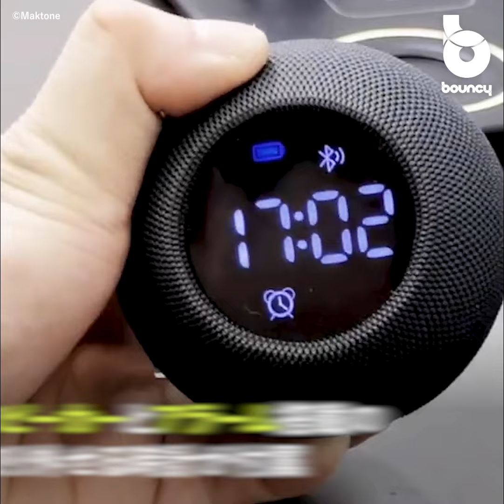取り外せるスピーカー・時計付き！ ワイヤレス充電器「6in1ワイヤレス充電ステーション」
「6in1ワイヤレス充電ステーション」は、取り外してスピーカーとしても使えるボール型時計が付いたワイヤレス充電器。現在、Makuakeにてクラウドファンディング中。9,380円(税込)から応援購入できる。2024年10月末までの発送を予定している。

枕元に欲しい機能が満載

「6in1ワイヤレス充電ステーション」は、スマホ、AirPods、Apple Watchを同時充電可能。Apple Watchの充電器は本体から取り外し、単体でも使える。ワイヤレス充電の出力はスマホが5W/7.5W/10W/15W、AirPodsが最大5W、Apple Watchが最大3Wとなっている。

充電器本体には、ナイトライトを搭載。スピーカーを置く部分が光り、3段階で明るさを調整できる。

付属の「スピーカー時計」は、波の音や川の音など、収録されている7種類の自然音を再生できる。Bluetooth接続すれば、ワイヤレススピーカーとしても使える。本体から取り外して単体でも使用可能。

本体サイズは216×136×17mmで、重量は約348g。本体への給電はUSB Type-C。

時計のサイズは76×76×74mm。「スピーカー時計」単体では最大約10時間連続使用できる。

充電や自然音が、枕元で活躍する？